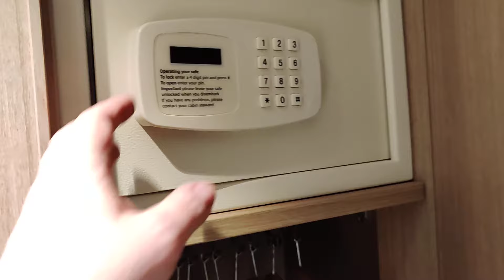P&O Iona cabin 5625 - Picture window with seat. Family of 4 set-up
P&O Iona cabin 5625 - Picture window with seat. Family of 4 set-up. This was taken in November 2021.